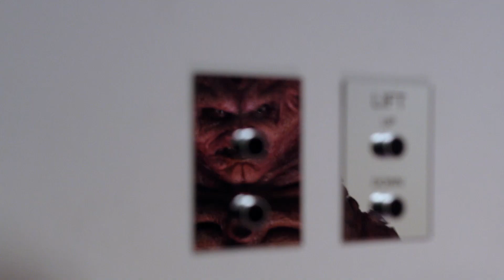The Return of the Zygons | The Zygon Invasion | Series 9 | Doctor Who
The Zygon Invasion has begun! Steven Moffat and cast explain their love of the monsters.